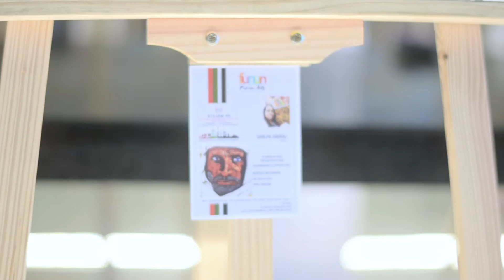Novotel draft art